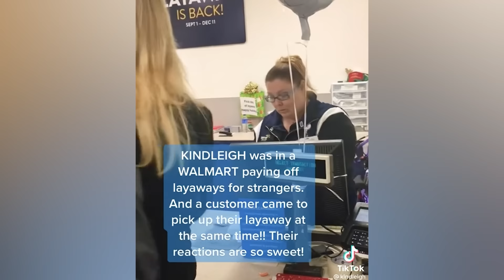Best Acts Of Kindness - Faith In Humanity Restored - Good People Good Deeds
Commentary:
00:23
In the middle of a busy traffic road, he stops and goes out of his way to assist a stranger in collecting his dropped items
00:53
Despite the flooded street, she still needs to get to work. But how is she going to make it across to the other side ? Just wait a bit, a gentleman who comes to the rescue shows up to save the day
02:08
The little gestures of kindness can really go a long way
02:24
The hero of the day was the little boy who ran to help his mother who was stuck in the air while fixing the garage door. Though the situation was panic stricken the young boy mustered up the courage to be a hero for his loving mother
03:21
If you wonder why some people would do random acts of kindness to strangers without expecting anything back in return, just wait until you see the reactions of these folks when they find out their layaway has been paid in full. Their facial expressions are absolutely priceless
04:37
Sometimes it takes only one act of kindness and caring to change a person’s life. Even in the rain without an umbrella, you can bet that this moment these two shared kept them both warm in the cold
05:36
Gotta give it up for these kind delivery drivers and drop off staff. They take their time to place the items neatly on the front porch. The owner even repays the simple gesture by placing snacks and drinks in the front for them to take on the go
06:30
A close call accident nearly happens around a blind bend but the drivers involved checked each other out to see if each was okay. They even decide to hug it out in the end
07:23
This great kid’s first reaction to finding out that his parents surprised him with a brand new puppy is a thankful hug of gratitude!
08:19
In this emotional footage a cancer patient shows up to a barbershop to have her hair shaved clean for chemo therapy but what happens at the end is truly a shock to her as her barber decides to shave his own head to show his unconditional support
09:40
A rapidly wagging tail is the easiest way to tell when a dog is filled with happiness. It’s about to be treated with some fresh meat by the kind local butcher
10:34
It’s at this moment where humanity meets society and you know what? Weare all just the same humans living different lives making the world a better place
11:24
The act of giving to others in need is one of the warmest experiences one can have. In this clip, a mother and her children were blessed tremendously by a very generous man who had more than enough to share